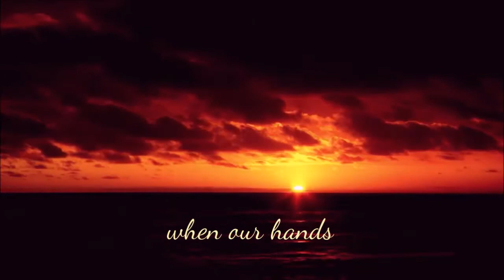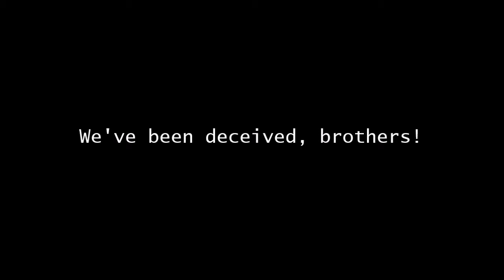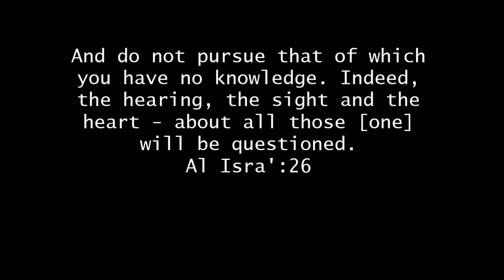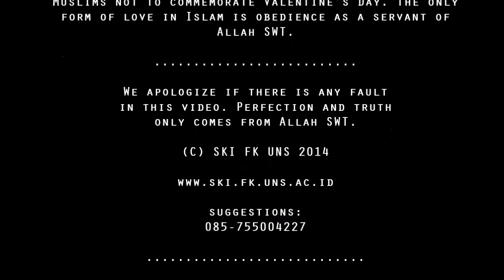SKI FK UNS - Valentine's Day? Think it Again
Assalamu'alaikum fellow muslim friends!
Your love is much worth more than a day, so why bother participate if you can switch it up to form of showing respect?

It's a re-promo Video from SKI FK UNS (14 Feb 2016)
hopefully it can be useful

Valentine's Day? Think it Again